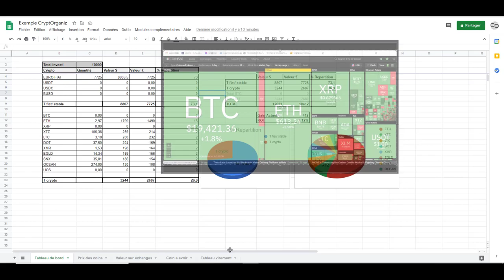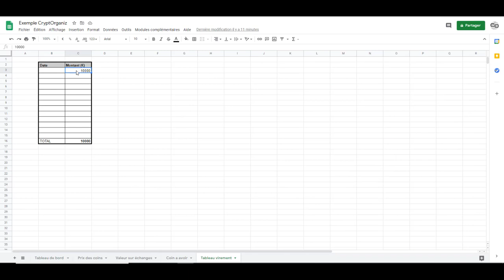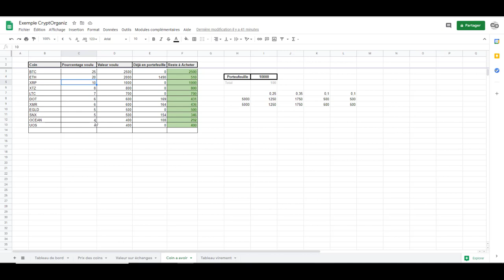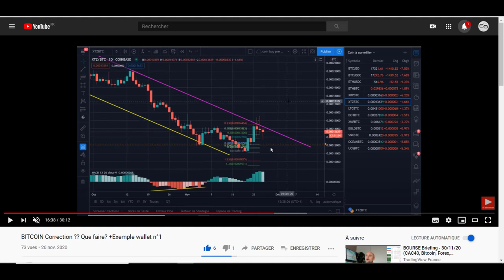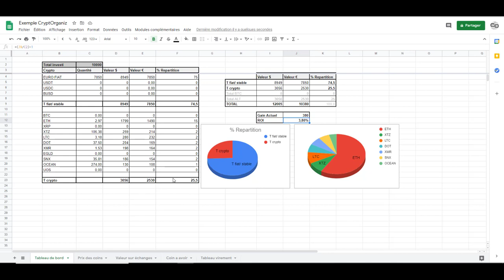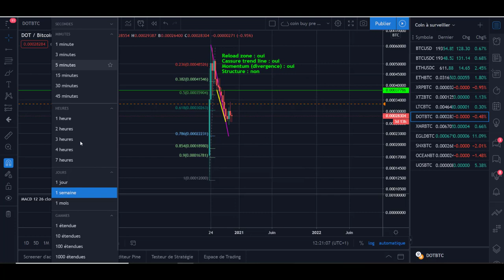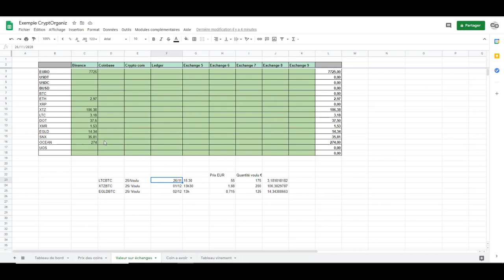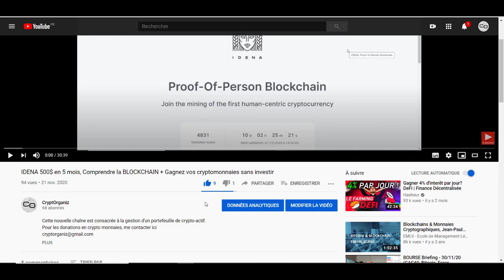BITCOIN ! : Analyses exemple portefeuille fictif n°2 !!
Cette nouvelle chaîne est consacrée à la gestion d'un portefeuille de crypto-actif.

Aujourd'hui, vidéo n°02 :  exemple de suivi d'un portefeuille de crypto-actif fictif, vidéo pédagogique qui montre une stratégie d'investissement possible. Pour vous aider a établir votre propre stratégie !